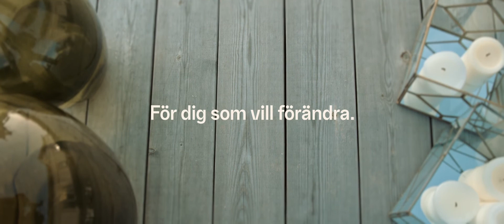Hållbarhet - För dig som vill förändra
SCAs kunder ska få en bättre insikt i hur vi jobbar med hållbarhet och hur vårt hållbarhetsarbete kan vara till nytta och bidra till att stärka förtroendet hos konsumenter. Tillsammans kan vi med skogens kraft åstadkomma förändring.